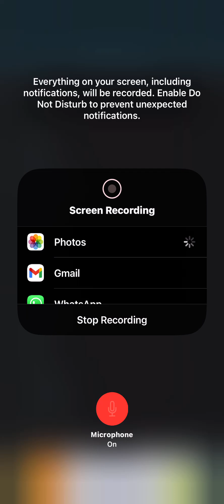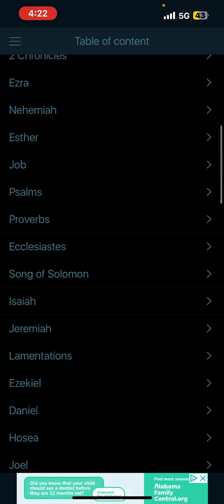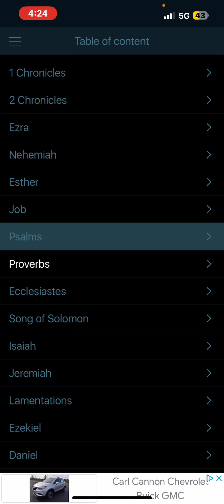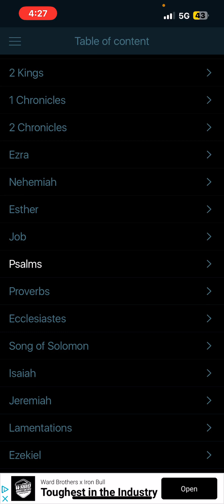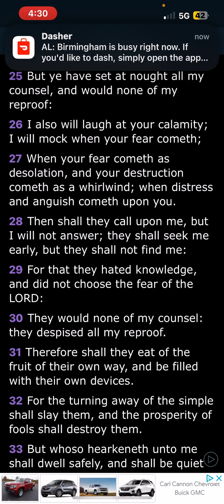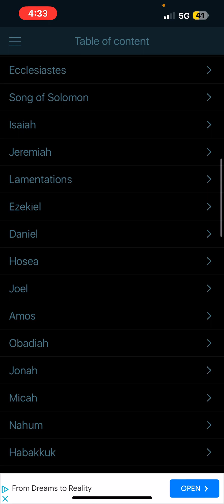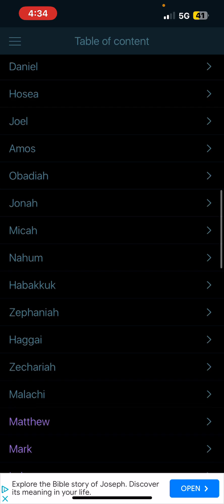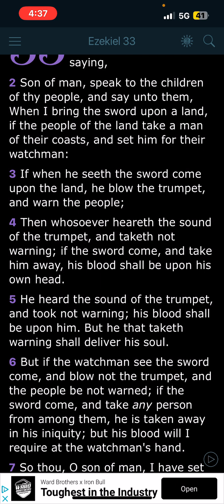It Will Be Well To Take Heed